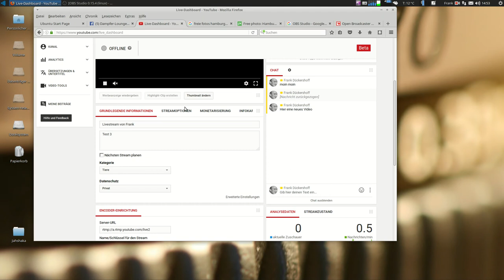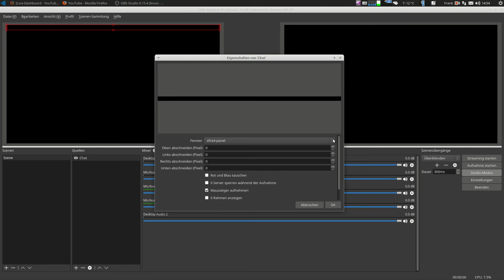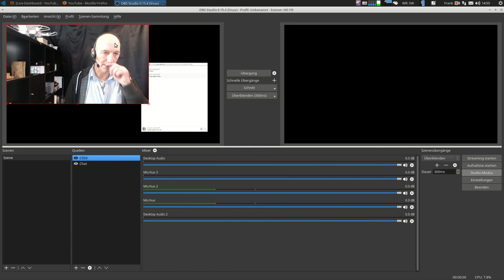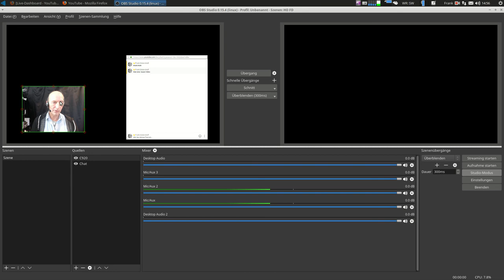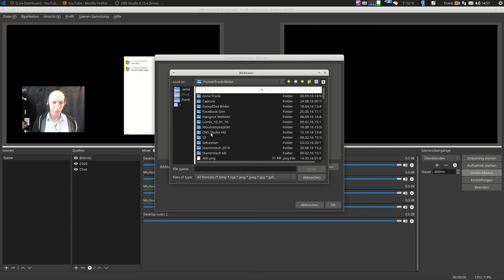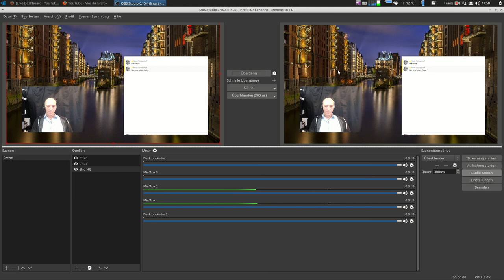Chat, Kamera und HG Bild in OBS Studio einbinden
Heute möchte ich mal zeigen wie man ein Chat Fenster aus einem Hangout in OBS Studio einbinden kann. Des weiteren zeige ich wie ich eine Kamera einbinde und ein Hintergrundbild setze und alles drei positioniere.
Wer noch weitere Anregungen hat bitte unten in den Kommentaren mitteilen.